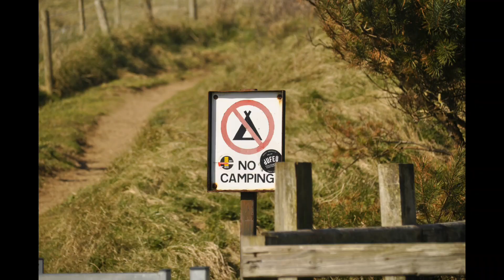South Wales Swansea Gower Llangennith Broughton A Walk In The Dunes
A walk at Broughton 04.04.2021